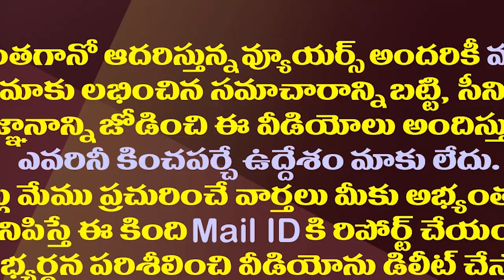నరసాపురం రాకుండానే రఘురామ ఢిల్లీ జంప్| MP Raghu Rama Left For Delhi Without Reaching Narasapuram